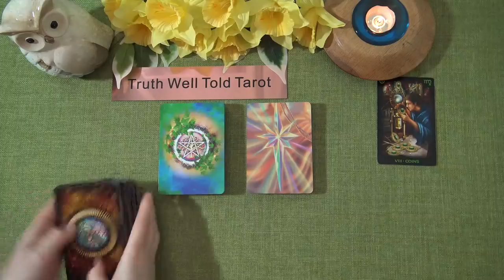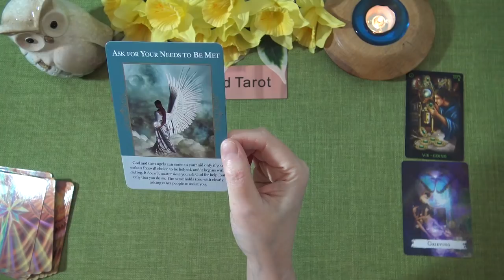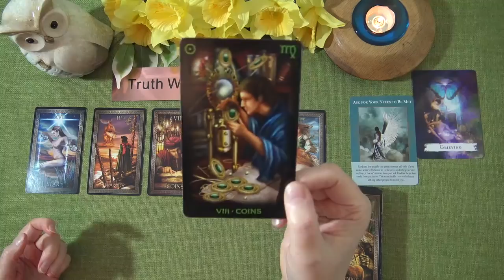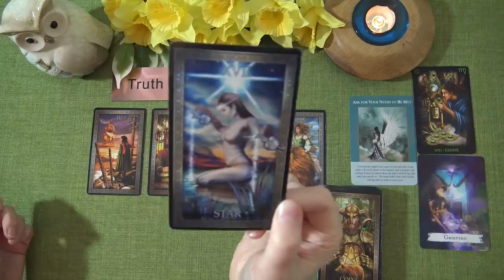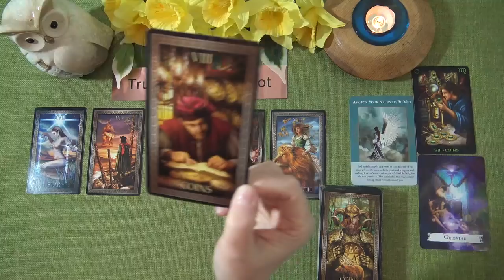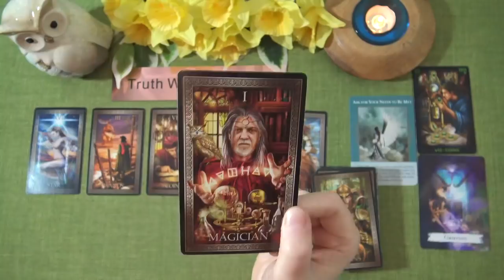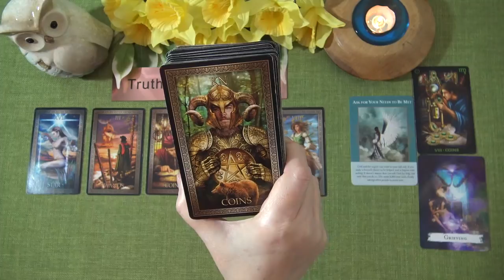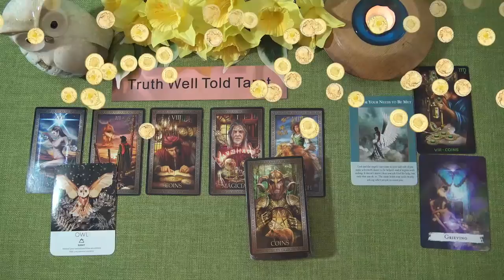SCORPIO MONEY & CAREER TAROT READING - APRIL 2021 "SOMEONE MAKES YOU AN OFFER SCORPIO!"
Welcome to the Truth Well Told Tarot Channel on YouTube! I hope you enjoyed your Scorpio Money & Career Tarot Reading. I am an intuitive Tarot Reading and I offer general daily tarot, weekly tarot and monthly tarot readings.

Andrea xx